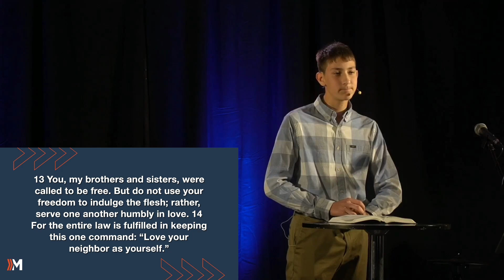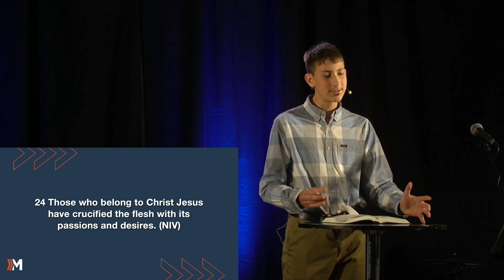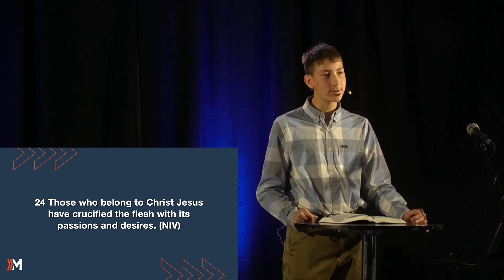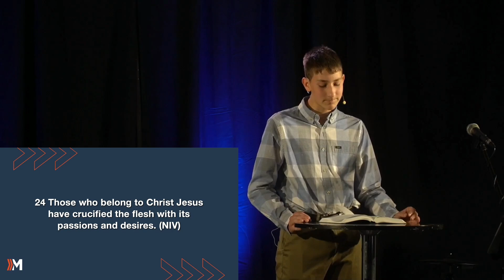The Fruit of the Spirit | Max Alarcon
How do we get rid of the things and sins that hurt us? We replace them with things of the Spirit. Listen as one of our students shares God’s Word on the fruit of the Spirit.